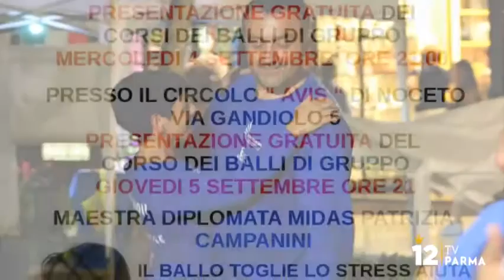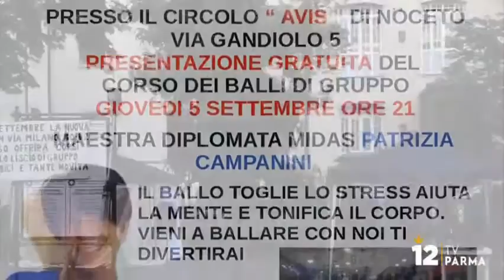NIMA SHOW 3 settembre 2019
Dancing Lido Revival!!!